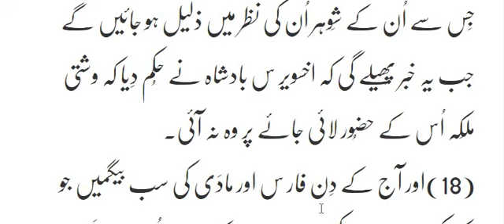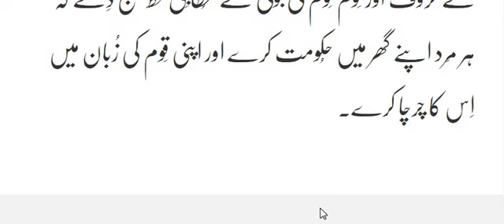Esther (Aaster) Chapter 1 Malika Washati Ki Badshah Se Nafarmani